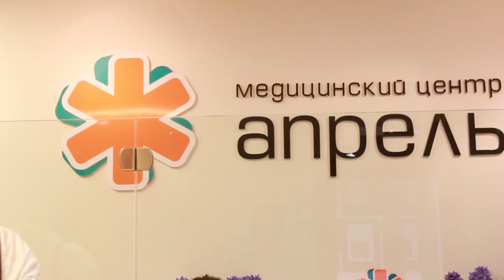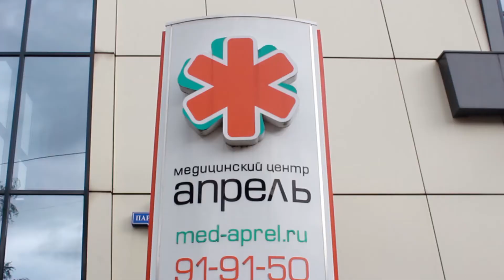Прием ЛОРа в медицинском диагностическом центре Апрель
Цвигун Елена Юрьевна, врач-оториноларинголог